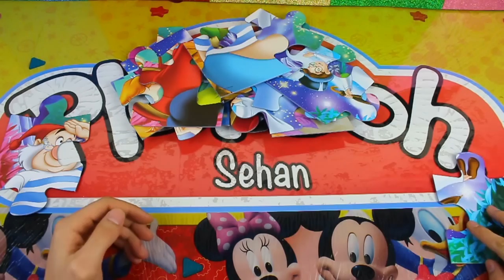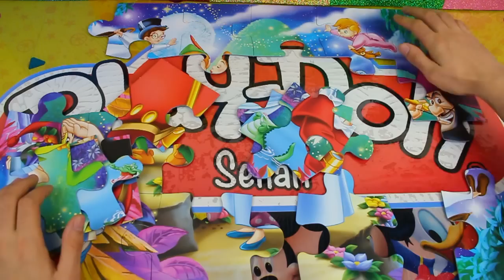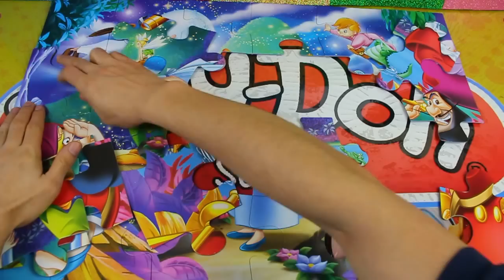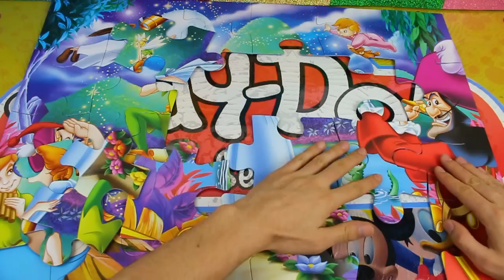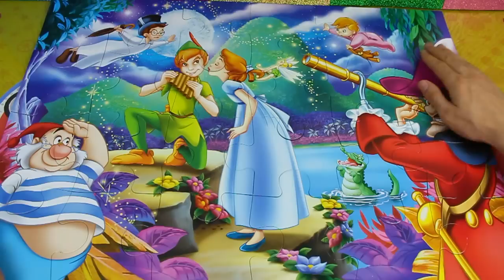Peter Pan Puzzle Game Supercolor